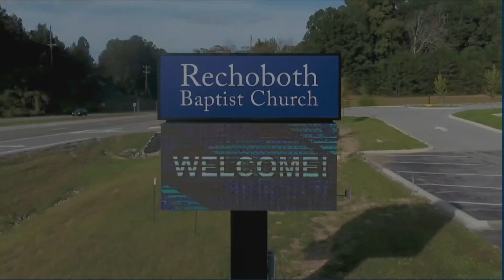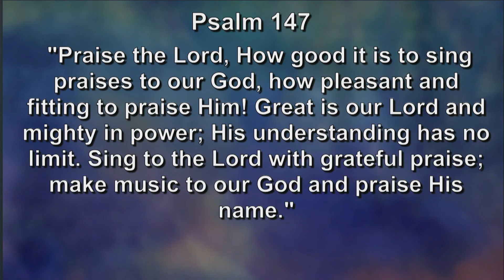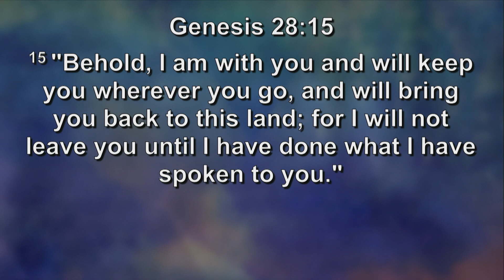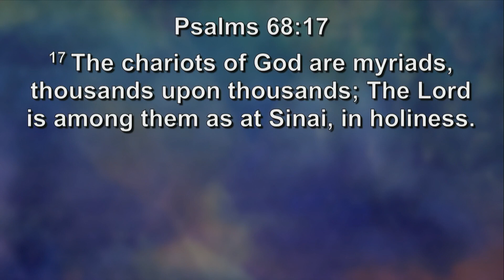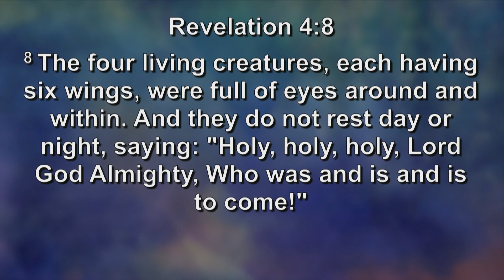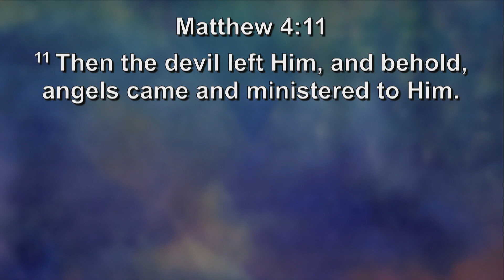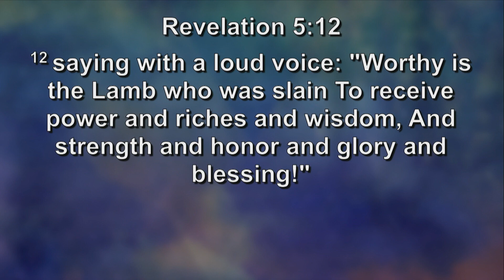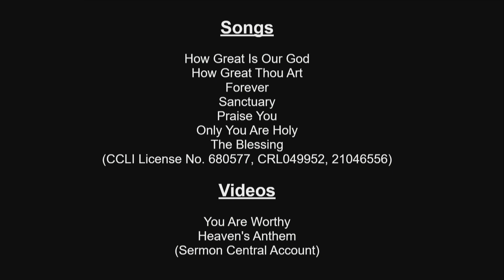2024 03 10 Angels Among Us